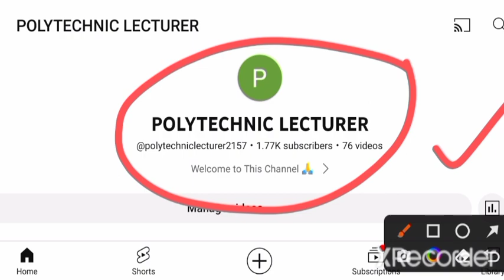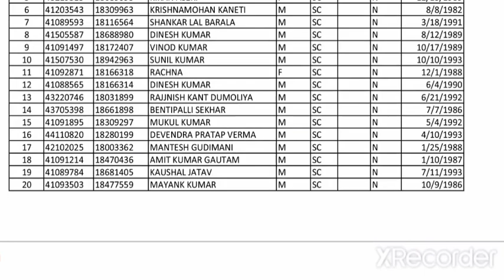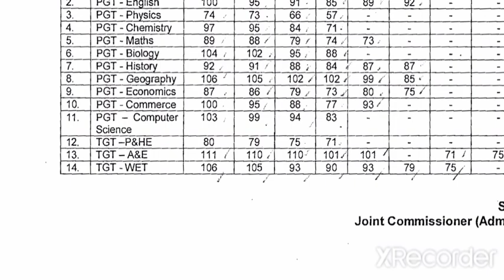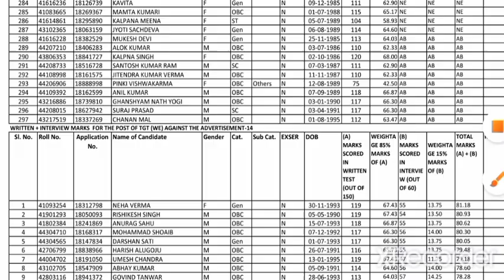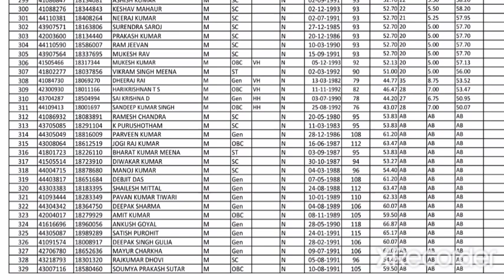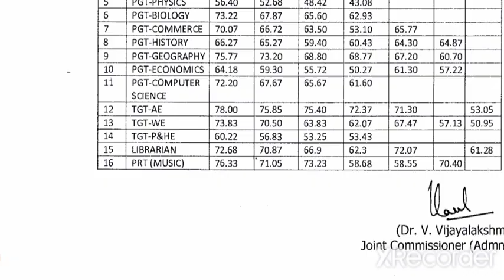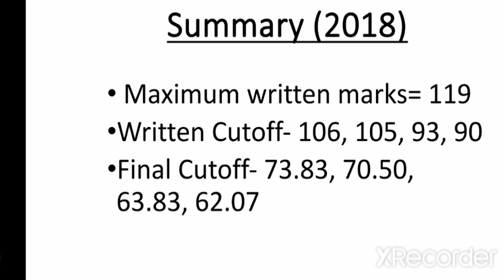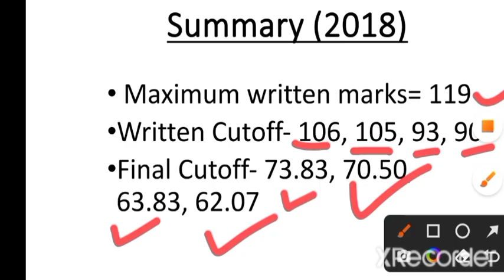KVS Recruitment 2022. Last Year Cutoff analysis for KVS. Ratio for interview Call.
Cutoff marks for KVS recruitment 2022
Written Cutoff marks
Final Cutoff marks for Kvs
Ratio of interview call
Previous year cutoff analysis for tgt we in kvs
What is safe score in KVS recruitment 2022.